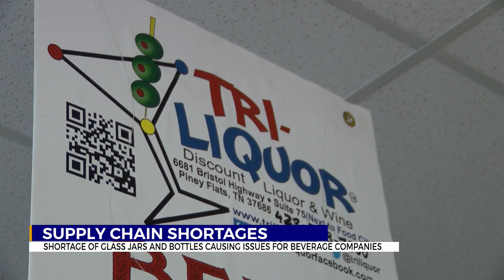Shortage of glass jars and bottles impacting local distillers and liquor stores